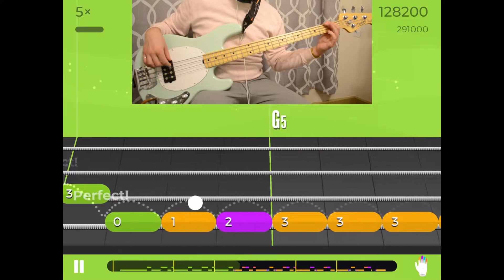ZZ Top | Tush | Bass Cover | Yousician | Level 4 | Main Bassline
ZZ Top Tush Bass Cover Yousician Main Bassline